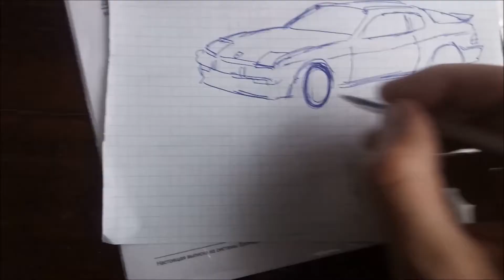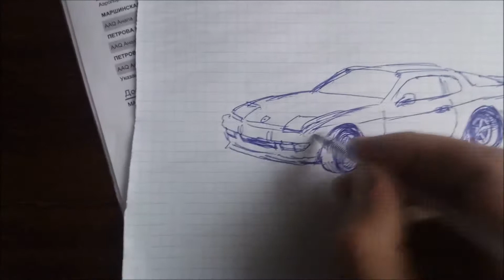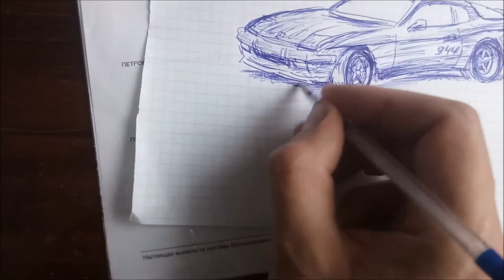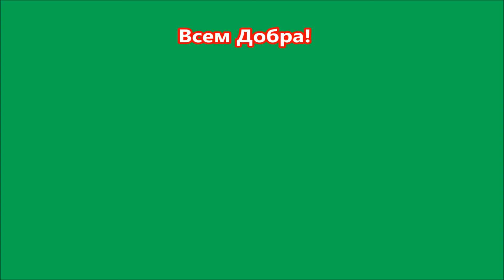Рисую Ещё Спорт Кар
После нарисования  первого спорткара , второй нарисовался  сам собой ,по мотивам Порше 944
Помощь каналу
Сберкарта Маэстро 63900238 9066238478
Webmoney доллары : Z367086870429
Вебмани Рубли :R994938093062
Биткоин :1PQvY8if8tsRj2moooniXjrDDhdHA2pqnQ
Категория
Юмор